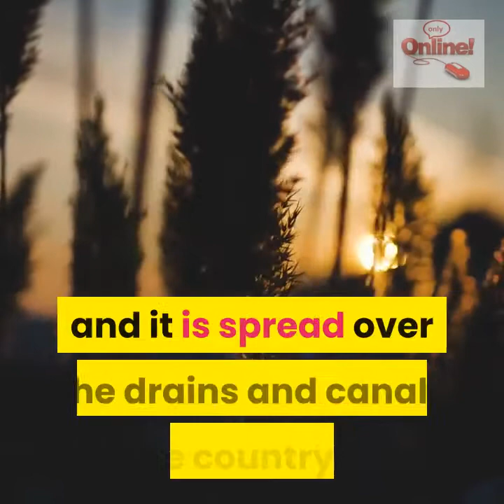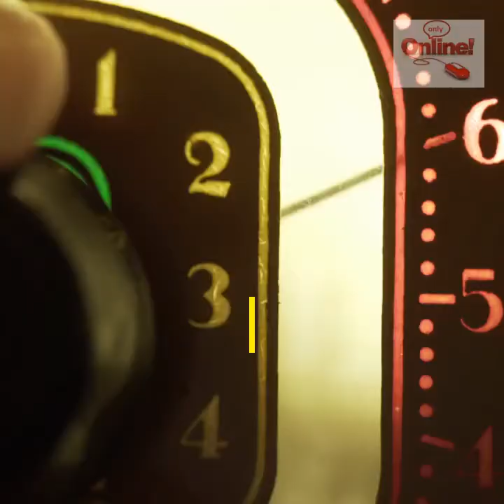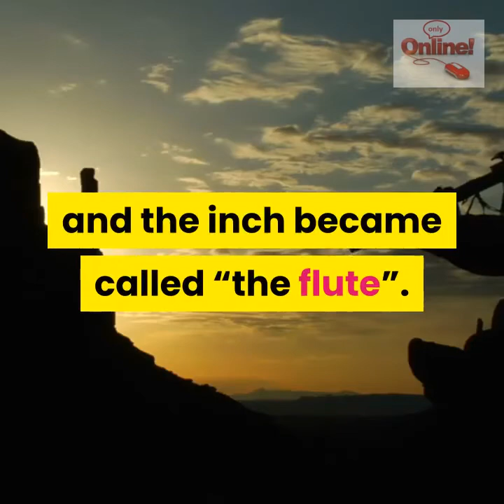Story Of the little girl and the oboe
Children, Story, Sleep, Entertainment. Boy, Girls, Family